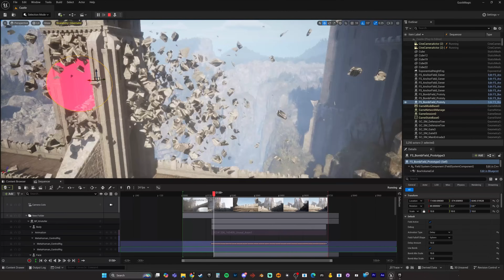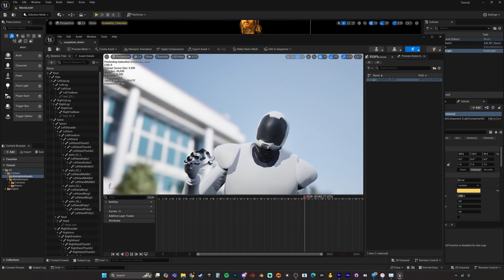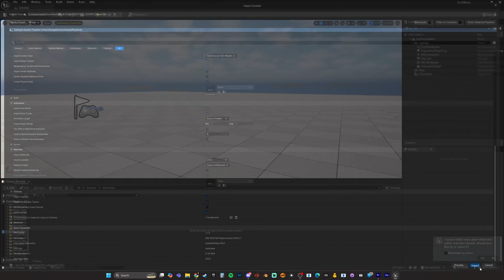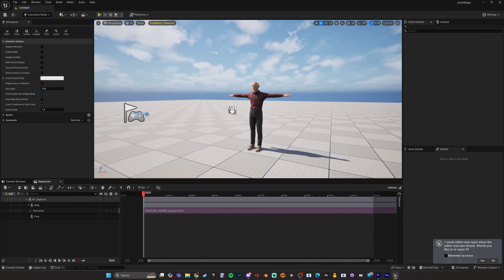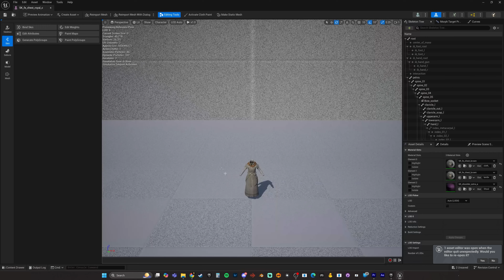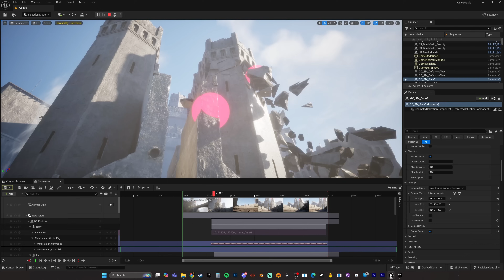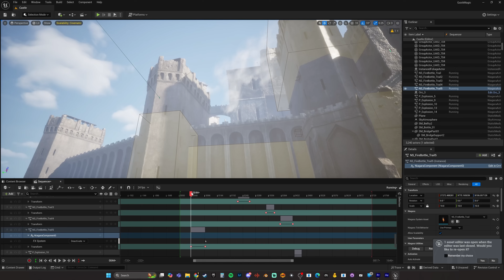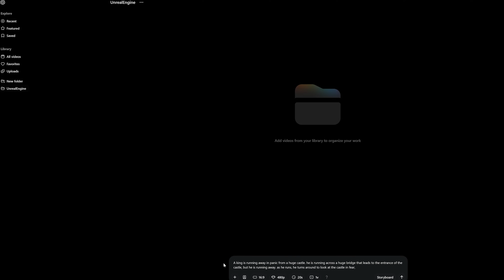Cheap AI Mocap that Actually Works - QuickMagic.Ai, Chaos Destruction, and Metahumans in UE5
Create MASSIVE crowds and armies of Metahumans for games or movies using our brand new crowd simulation plugin, OverCrowd, now available on Fab

Quickmagic.Ai might be the best single camera AI mocap solution I have seen or used. In this video, I use Quickmagic to pull a long running animation from a video shot on a smartphone. The animation is then brought into Unreal Engine 5, and applied to a metahuman, for use in a medieval battle scene. I use Chaos destruction in the background to create some epic explosions.

FULL DISCLOSURE: I am not affiliated with any of the asset makers in this video in any way, but I did receive the Modular Medieval NPC V2 from Polyphoria kit for free. I had no obligation to mention the assets or anything, I just think they are awesome!

00:00-00:36 Intro
00:37-02:54 The hidden feature of Quickmagic
02:55-03:08 Concept for the Tracking Shot
03:09-04:07 Capturing the Animation
04:08-05:18 Processing the Animation with Quickmagic
05:19-07:36 Applying Quickmagic Aniamtion to Metahumans in UE5
07:37-08:26 Deep-dive Metahuman Performance Capture Tutorial
08:27-08:52 Rokoko Headrig with Quickmagic
08:53-14:24 Building the Scene and Destroying it with Chaos Destruction
14:25-15:05 Background Metahuman Characters and Mocap Asset Packs
15:06-15:36 FINAL SHOT
15:37-16:16 Extra Battle Scene Shots
16:17-18:15 Trying to Recreate the Shot with Sora
18:16-19:14 My Thoughts on Generative AI